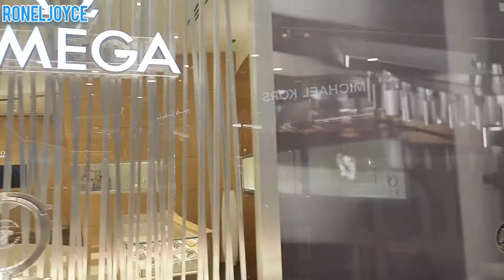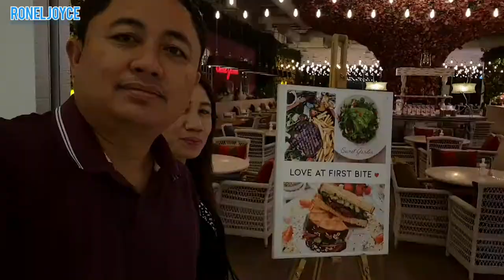RIYADH PARK- (RONELJOYCE COUPLE VLOG)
Riyadh Park Mall – The Best Mall In Riyadh For Shopping, Food, And Entertainment

 January 27, 2022 276 Views￼

Riyadh Park Mall is one of the biggest and most popular malls in Riyadh. It is a conveniently located shopping center that is quite bustling in the evening, especially on the weekends. The mall is designed to offer an unparalleled shopping and dining experience. It houses some of the most prestigious global brands and over 70 restaurants and cafes. It is also a preferred leisure and entertainment destination. Let’s look at what is there at the mall for the brand conscious and food lovers.

Location

The Riyadh Park Mall location is at the heart of the city and thus accessible from all major neighborhoods. It is quite easy to spot once you reach the intersection of Prince Mohammed bin Saad bin Abdulaziz and Northern Ring roads. Cabs are easily available to and from the mall. For those coming in their cars, the mall has a huge parking area.

Riyadh Park Mall Shops

An upscale shopping hub, Riyadh Park Mall has hundreds of world-renowned brands across categories, all under one roof. There are abundant options for popular categories like fashion (men, women, and kids), accessories, home decor, sports and fitness, electronics, beauty and makeup and more. Here are some of the top brands in these categories that one must not miss.

Fashion Brands for Men & Women: Aidan Mattox, American Eagle, Balmain, Kendall + Kylie, Etam, Poca and Pica, Milano, Ralph Lauren, Coach, Jawaher for Abaya, Lacoste, Puma, Giordano, Gucci, Calvin Klein, Longines

Kids’ Fashion Brands: Carter’s, Bella Baby, Bow’s, Chicco, Tommy Hilfiger, Catmini, Bonnet a Pompon, Alina, Mother Care, Minimy, Paz Rodriguez

Top Sports Brands: Adidas, Athlete’s Co, Foot Locker, Nike, Debenhams, Hummel, Reebok

Top Beauty Brands: Kielhl’s, Creed, Bath & Body Works, Arabian Oud, The Face Shop, Bobbi Brown, Faces, Dior, Clinique, L’Occitane, Sephora

Home Decor Stores: Miniso, Pasabashi, West Elm, Villeroy & Boch, Swarovski, Roomours

Electronics’ Stores: Bose, Huawei, Samsung, STC

Riyadh Park Mall Restaurants

The restaurants at Riyadh Park mall offer a wide option of cuisines and quick foods. There are fast food counters as well as fine dining restaurants, guests can choose as per their mood and preference. Some of the popular names among eateries and cafes include Joe’s Café, Ritaj Garden, Big Chef, BF Hangers, The Cheesecake Factory, Fire Grill, Chocolate Martini, Subway, Penny Café, The Coffee Club, and McDonald’s.

Entertainment Options

There are many options for the entertainment of kids and elders. It has Magic Planet, Little Explorers, Lego Specialist, Mystery Museum, Spar Time, Ya Bowling, Early Learning Center, and Fox. Also, There is VOX Cinemas’ with IMAX screen and surround sound system running major box office hits. Magic planet is ideal for kids with many fun rides, exciting games and attractions. Timings are 10:00 am – 12:00 am from Saturday to Thursday, and 10:00 am – 1:00 am on Fridays.

Read detailed reviews for Magic Planet

The Museum of Illusions houses over 80 mind-bending illusions that are fun for all age groups. Timings are 10 am to midnight from Saturday to Thursday. On Fridays, it is open from 1 pm to midnight. Entry is open till 11 pm only. On an average, it takes about 45 to minutes to explore all illusions. Group bookings need to be made 14 days in advance.

Read detailed reviews for Museum of Illusions

Other Services

Riyadh Park offers high-end amenities and services to amplify the entertainment and shopping experience. It has ATMs on both floors so that people can withdraw cash at any time. The Mall also provides free access to high-speed Wi-Fi and has a customer service desk to assist visitors with all kinds of queries. It has separate prayer rooms for men and women, allowing people to connect with the Almighty at their convenience. It is equipped with an intelligent parking system that directs the drivers towards an empty space.

The mall adds to the experience of shopping with the Mollers application. It uses a reward point system that visitors can use to buy their favorite clothing item, footwear, accessory, etc. These points can also be availed at restaurants and food joints. Other facilities in the mall include taxi services, interactive route finder, car cleaning service, safety and security, Uber & Careem services, and accessibility to the latest information about events in social media.